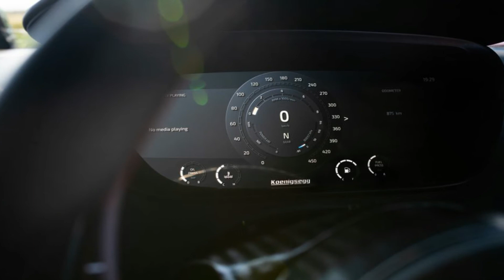Koenigsegg Agera RS Refinement 2021 💥 Um Carro Exclusivo para Poucos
Ter um Koenigsegg é algo apenas ao alcance de poucos. A exclusividade é ainda maior quando falamos de um exemplar limitado como o Agera RS que conheceu apenas 25 unidades.
Este que é um dos carros mais rápidos do mundo e tem várias coisas que o tornam um dos mais desejados. No entanto, um “cliente muito especial”,  decidiu fazer um pedido específico. O resultado é este Koenigsegg Agera RS Refinement, um one-off de acordo com os desejos deste cliente.
Face ao Agera RS padrão destaca-se a inclusão de equipamento semelhante ao utilizado no ainda mais exclusivo One:1. Para tal, recebe uma asa traseira ativa, mais apêndices aerodinâmicos, um novo painel traseiro ou entrada de ar de capot distinta. Para não falar de detalhes ainda mais específicos como parafusos, logótipos e escape em preto para contrastar com a cor vermelha da carroçeria.
O exterior do Agera RS revisado é arredondado por pequenos detalhes, como parafusos, logotipos, elementos de destaque e tubos de escape com acabamento em Jet Black. Sem contar que tudo vai bem com a rica tinta vermelha e os elementos de fibra de carbono.
A Koenigsegg deixou a cabine intocada, mas substituiu o painel de instrumentos pela unidade SmartCluster mais recente . Emprestado do Regera, o SmartCluster apresenta uma tela de resolução mais alta e um posicionamento mais ergonômico de informações cruciais, tudo disponível à primeira vista. Claro que o SmartCluster também adiciona uma nova aparência à área atrás do volante.
O interior, tem um novo SmartCluster muito idêntico ao conhecido no Regera.
Sob o capô, o Refinamento é um Agera RS padrão. Mas isso não é nada desprezível, porque o motor V-8 biturbo de 5,0 litros tem uma potência enorme de 1.160 cv e torque de 944 libras-pés . Não sabemos se este modelo específico está equipado com a atualização opcional do Megawatt, mas o pacote aumenta a produção para impressionantes 1.341 cv e 1.010 libras-pés de torção. Esta classificação coloca o Agera RS no mesmo nível da edição limitada One: 1 e dos modelos Agera Final.
Não importa a quantidade de energia, o Agera RS é capaz de atingir 60 mph em menos de 2,8 segundos e 186 mph em 12,3 segundos. Também vale a pena notar que Koenigsegg estabeleceu um novo recorde mundial de velocidade para carros de produção com um Agera RS de especificação de fábrica, atingindo uma velocidade máxima média de 277,9 mph em 2017. Com o recorde SSC Tuatara discutido devido à provas inconsistentes, o Agera RS ainda é o carro de produção mais rápido do mundo em janeiro de 2021.